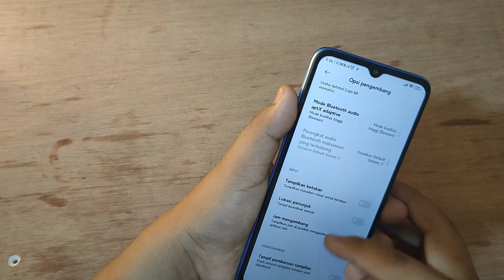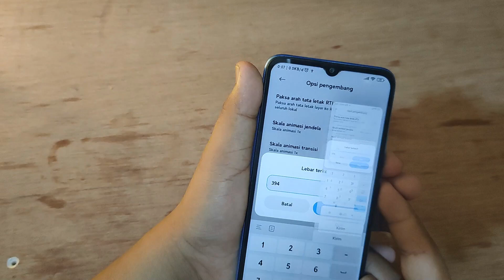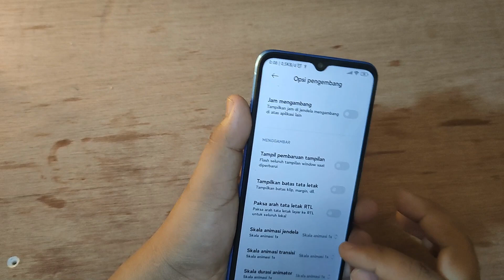Cara Mengubah Ukuran Dpi Layar Di Hp Xiaomi Redmi 10C 9C terbaru